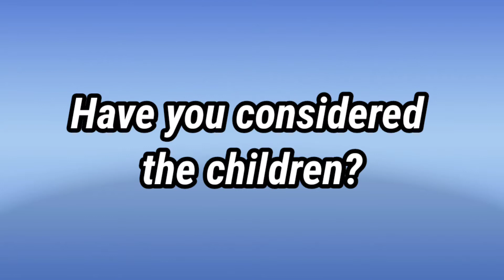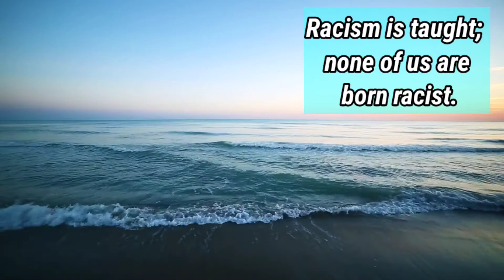WE CAN LEARN A LOT FROM CHILDREN (Racism Is Learned)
We can learn a lot from children. No one is born into this world hating others because of the color of their skin or ethnicity. Racism is taught and has to be learned. Racism and hate crimes on the rise in America.

In this thought-provoking and heartwarming episode, the Note 2 Self Guy discusses some of these issues and provides scripture to support that God can not be pleased with how we are treating each other. He commands us to Love our neighbor (Matthew 22:39). Doing so would bring about a social change, the likes of which the world has never seen. Not only are the children an important part of this change but they can provide the world with an excellent example of how we should treat each other. Remember, whether you are black, white, Asian, Hispanic or any other race – we are all brothers.  Note 2 Self: We are our brother’s keeper.

Yes, we can learn a lot from children. Let's work together to end racism!

The Note 2 Self Guy Channel is a Christian channel and we provide positive content to inspire, entertain, and to motivate our viewers.  Every episode has a BIG MESSAGE. Your blessing awaits you!

To purchase a copy of Note 2 Self: Faithful Inspiration and Aspiration, please click on the link. Note 2 Self is a best-selling and award-winning book for charity (all profits from the sale of Note 2 Self will go to charities).